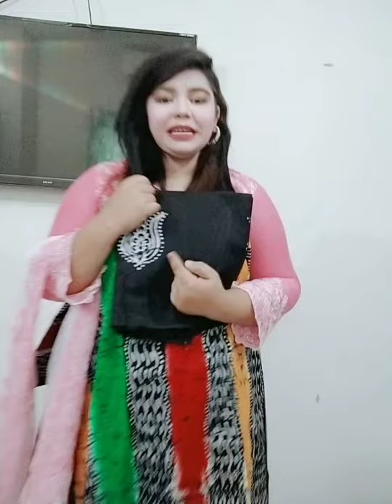Batik, soft, cotton 3pcs new arrival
Price only :-700 taka
Online order delivery charge :-100taka

WE HAVE A HUGE COLLECTION OF BATIK SOFT COTTON 3 pieces.

Online ordering system: To order online, you have to message us mentioning ‘product/image ’,’your address’ and your phone number.

Store location- KOHINUR BOUTIQUES HOUSE 2nd floor, muktijoddha market shop No :-102, mirpur -1, dhaka